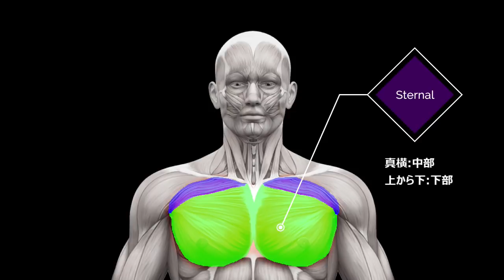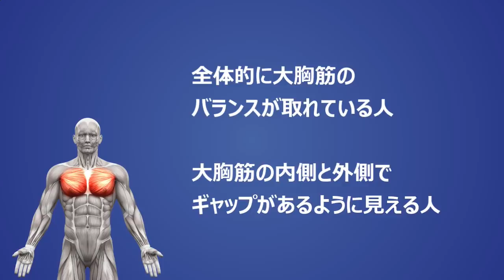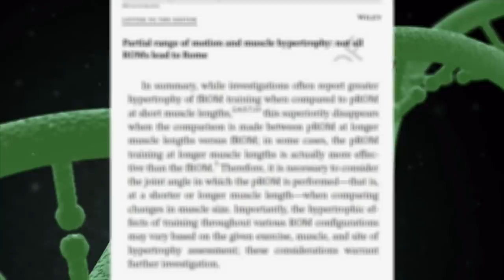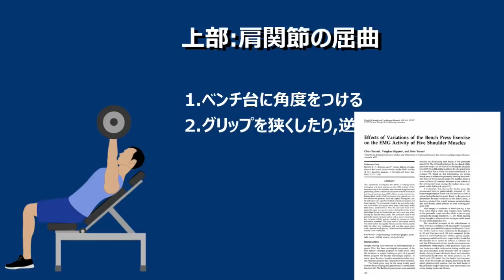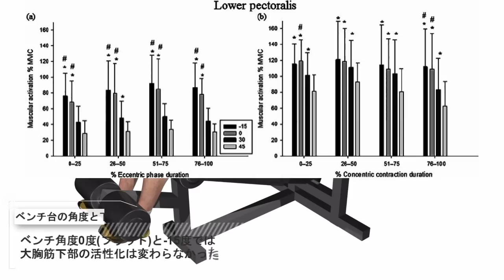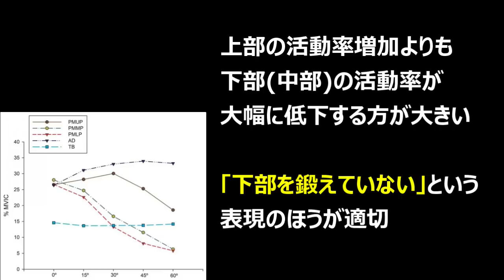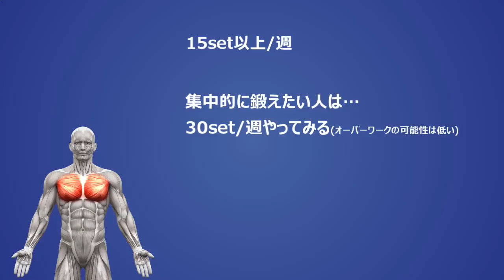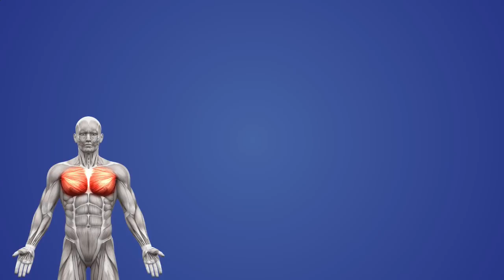【胸トレ】厚みを作るための大胸筋の鍛え方,科学的な根拠あり!!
筋肉には肩や腕、背中などいろいろな筋肉がありますが最も人気なのは大胸筋だと思います。特に男性にとってはこの筋肉を鍛えて厚みを作ることは理想であり、この筋肉を鍛えてない人はかなり少ないんじゃないでしょうか。

しかし、人気の部位だからこそ大胸筋の内側など情報の真偽がはっきりしないものも多く存在し正しい鍛え方ができている人はそう多くありません。この動画では科学的な文献、そして博士のインタビューなどを参考におすすめの大胸筋の鍛え方について紹介します。

多くの人の大胸筋トレーニングのやり方が変わる動画ですので是非最後まで見ていってください。